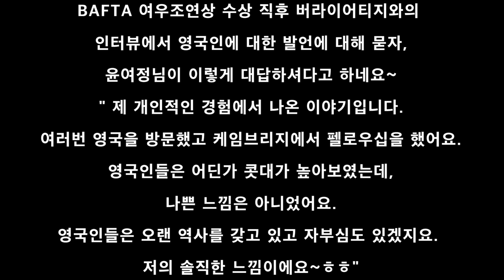(영어해석)미나리 윤여정님 도대체 어떤 말때문에 1분만에 감동주었나? 영국 아카데미상 국뽕 수상소감 ! 위풍당당+애국심+예의+유머+영어실력!! 실화야??